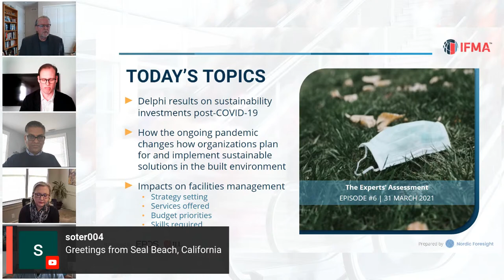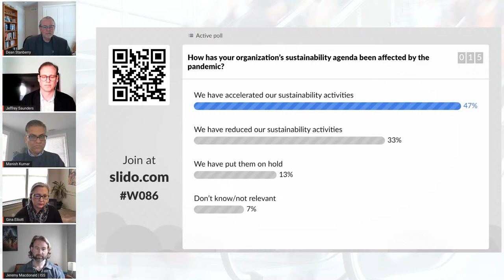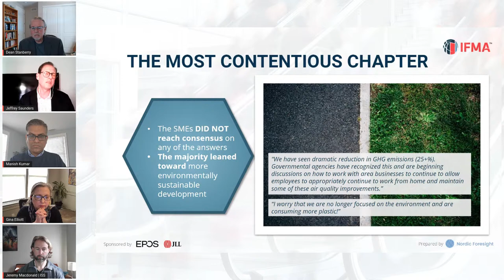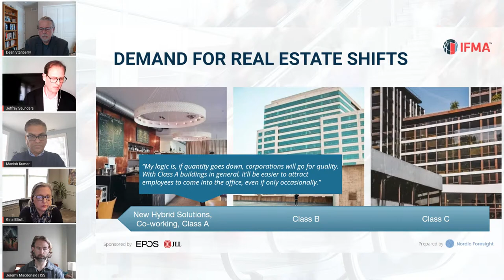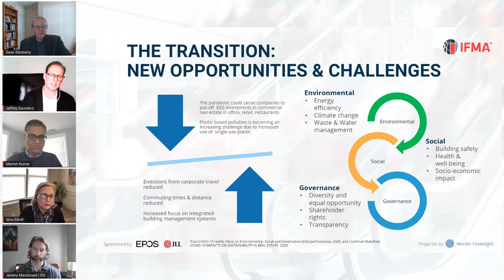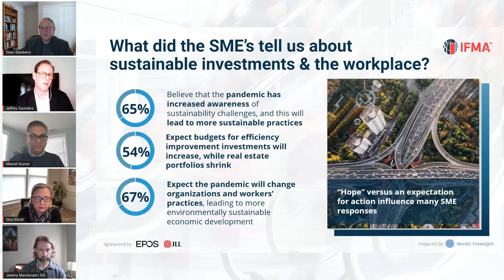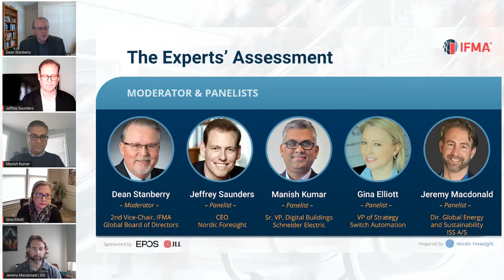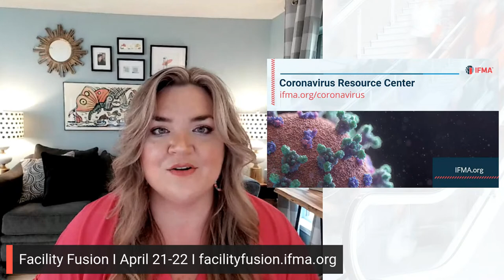COVID-19: Derailing Sustainable Buildings? | Experts' Assessment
How has the COVID-19 pandemic changed how organizations focus on sustainability? Has the pandemic accelerated investment priorities in the built environment? Or, has it derailed the development of more and increasingly sustainable buildings?

💡Find out what the experts think in our must-see webinar, COVID-19: Derailing Sustainable Buildings?

❇️Moderator: Dean Stanberry (2nd Vice Chair, IFMA Global Board of Directors)
❇️Panelists: Jeffrey Saunders (Nordic Foresight), Manish Kumar (Schneider Electric), Gina Elliott (Switch Automation) and Jeremy Macdonald (ISS)